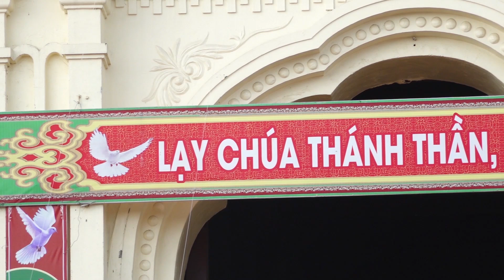HỘI TRỐNG GIÁO XỨ NGƯỠNG NHÂN MỪNG ĐẠI LỄ CHÚA THÁNH THẦN HIỆN XUỐNG NĂM 2023